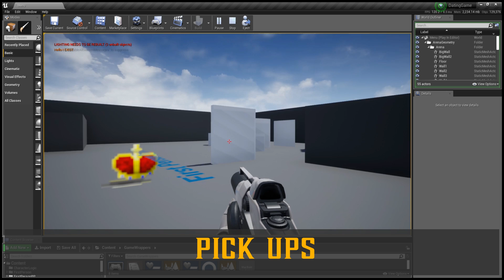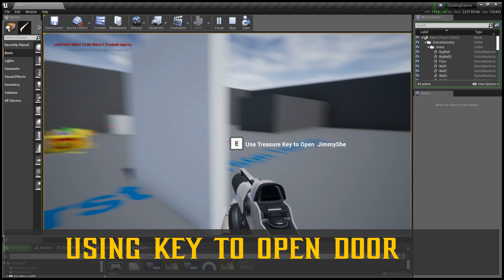DatingGame (PreAlpha 0.1)